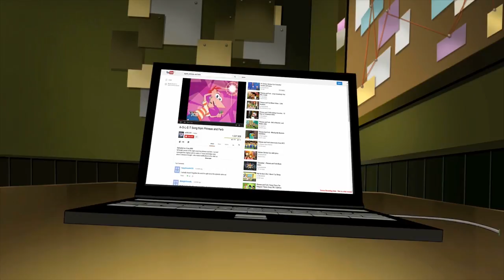The sinister truth of Aglets